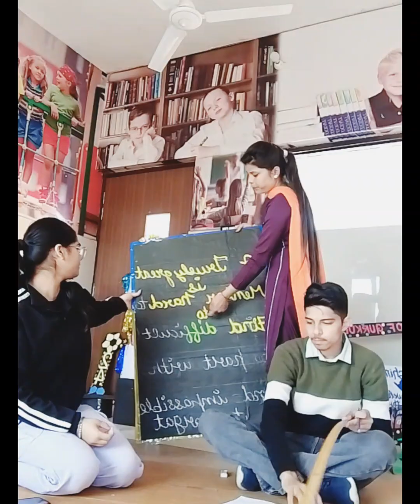The greatness of unity is that everyone is respected *😊😊